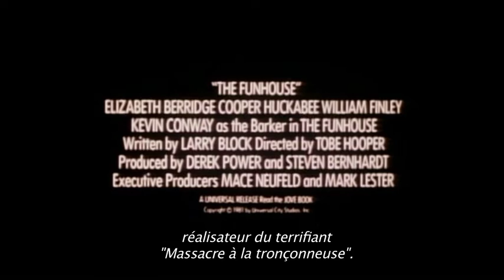TRAILER : MASSACRES DANS LE TRAIN FANTOME (THE FUNHOUSE) HD VOSTFR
Version intégrale inédite en France : disponible en COMBO (Blu-Ray + DVD) le 23/11/2016.